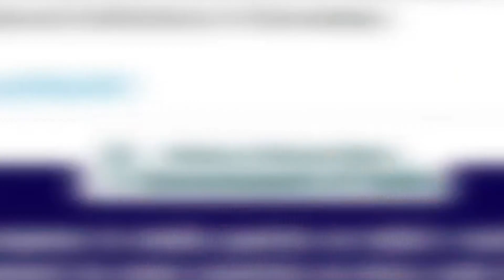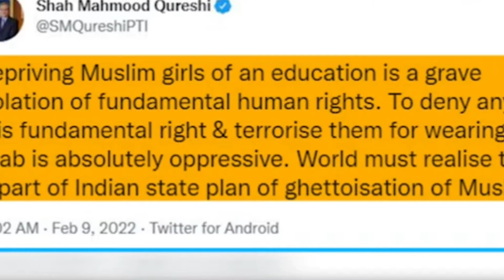गुस्से में भारत, दुनिया को दी चेतावनी, हिजाब पर हद में रहे | Hijab News| Karnataka Hijab Breaking